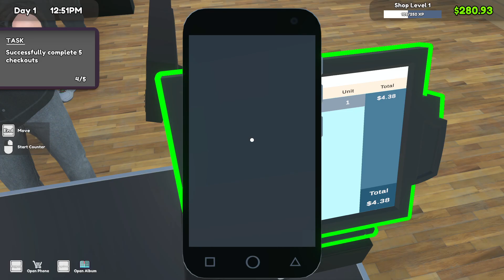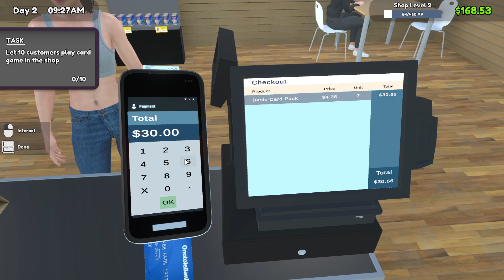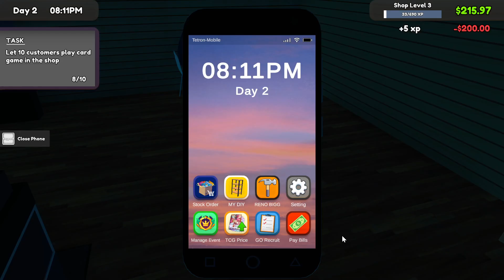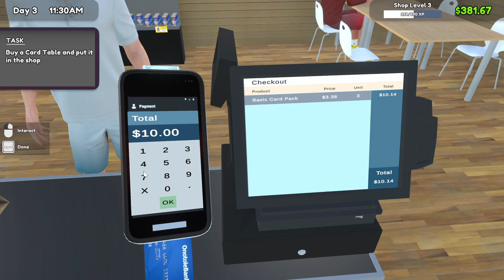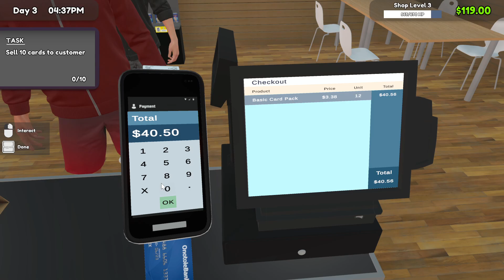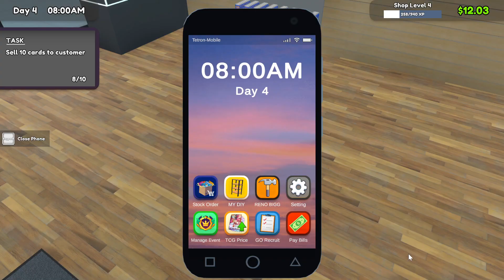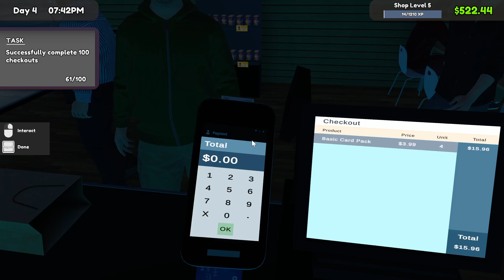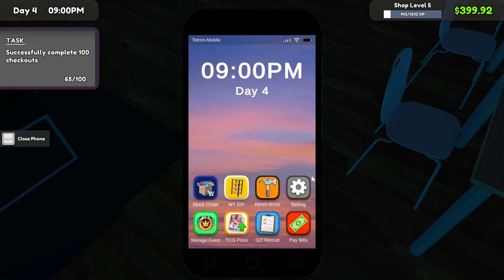TCG card Shop Sim : buy Low Sell high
this was on sale. it is more interesting to me then  supermarket  since it's game stuff not food and stuff.
its the last game i buy untill i get my pc  so yeah.